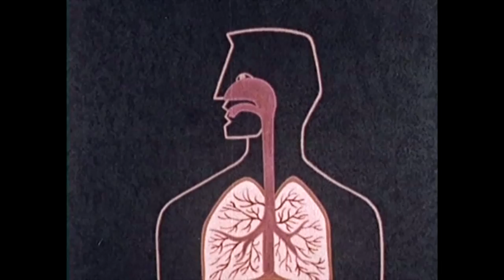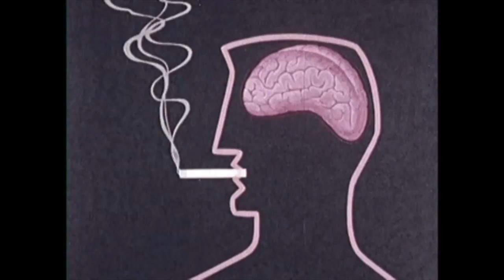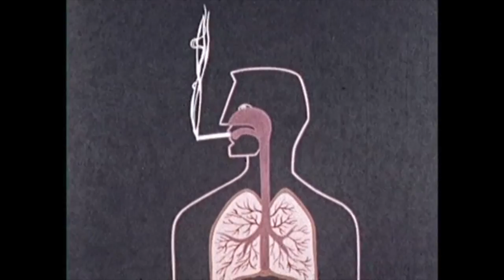"Time Pulls The Trigger" by Animal Saint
Written Amiel/Feodorov (ASCAP)
Excerpt from the film "Time Pulls The Trigger"
by Wetzel Orson Whitaker, 1960. Animator unknown.